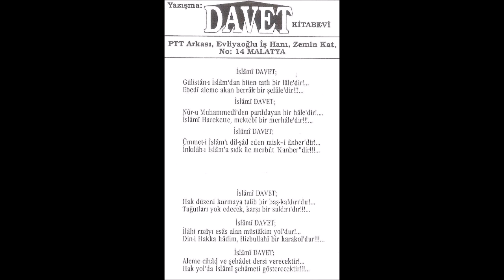İSLAMİ DAVET - 05 BU YOLA BAŞ KOYAN GELSİN